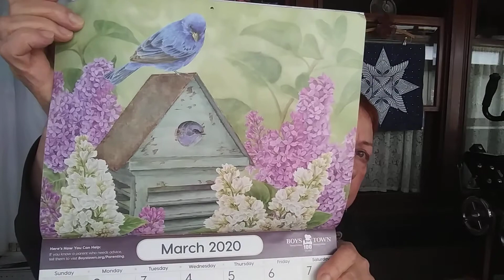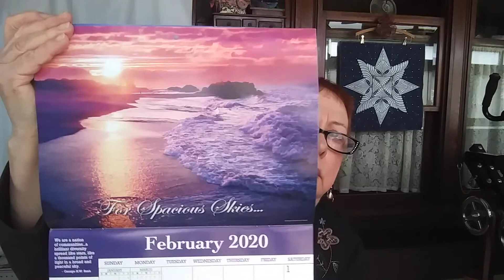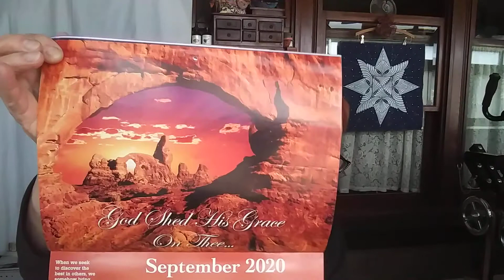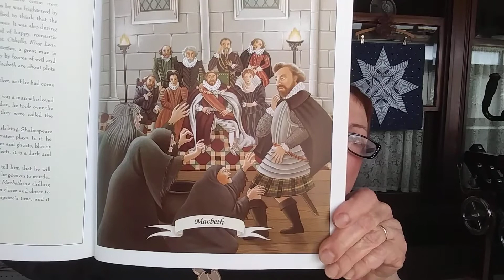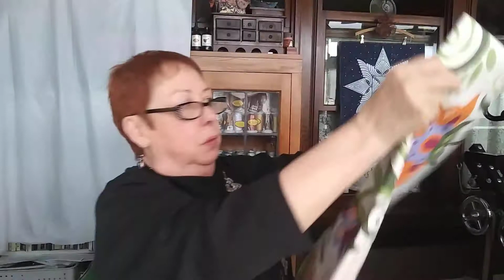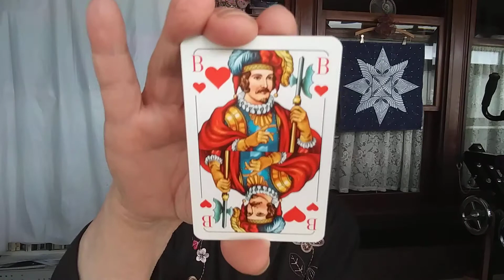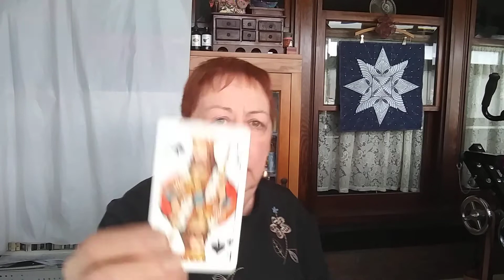Thrift Haul A Little Bit Of Everything!